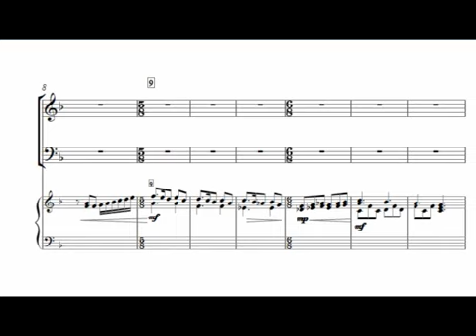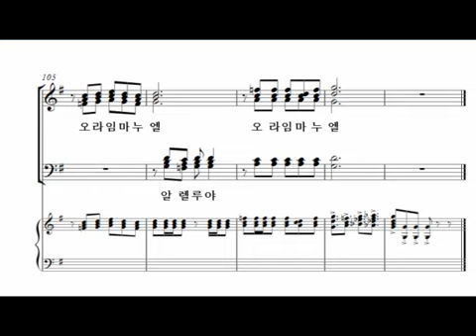빛나라 [축복의크리스마스 / 크리스마스칸타타] 03. 거룩한 기대 -합창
빛나라 [축복의크리스마스 / 크리스마스칸타타] 03. 거룩한 기대(조셉 마틴) -합창